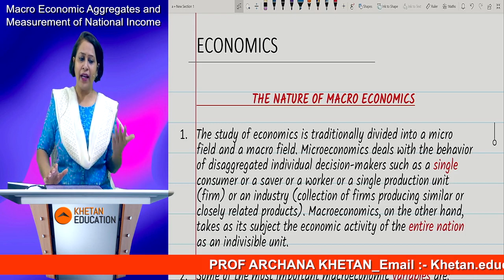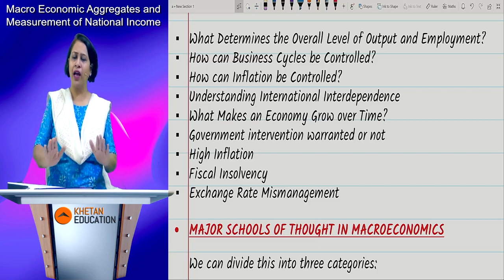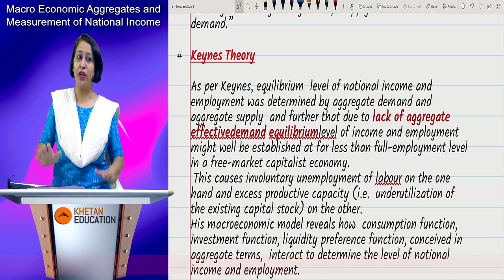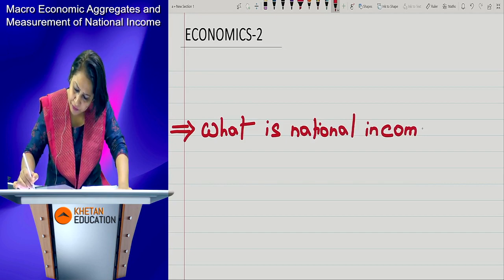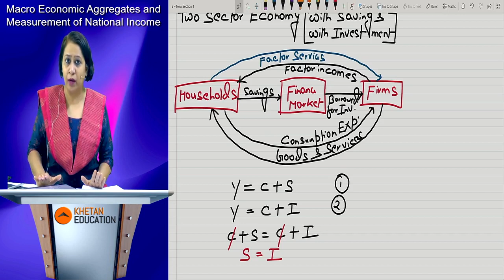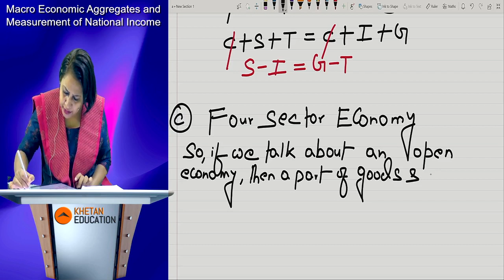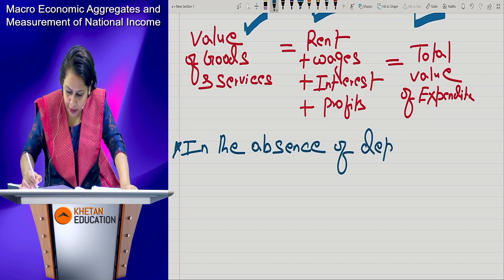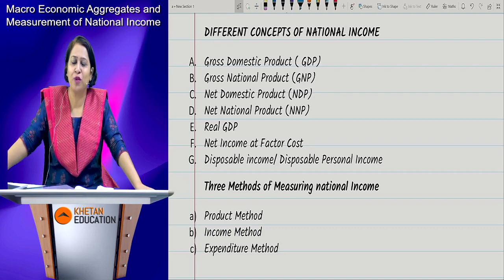CA INTER | ECO | Measurement of National Income Lect 01